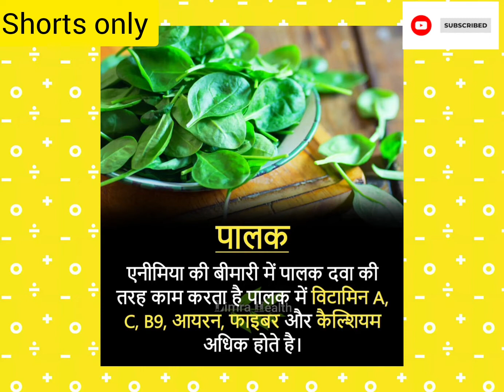Low Hemoglobin ( Anemia ) 7 Iron Rich Foods to Increase Hemoglobin by shorts only